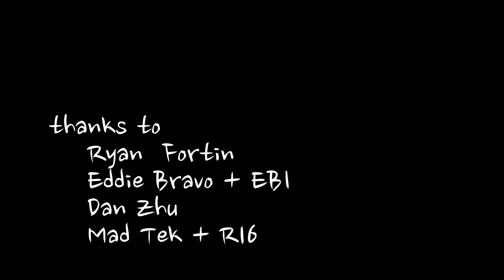BE TWN THE BRKS presents FREAKS DON'T SLEEP (short film)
FREAKS DON'T SLEEP (short film)

In the second installment of "The Freak Brothers" series "Freakahhzoid", aka Geo Martinez, a newly minted black belt in Brazilian Jiu Jitsu out of the 10th Planet system, continues his ascent in the martial arts and grappling world. The competitive drive of Geo and his brother Richie aka Boogeyman, is captured in this short film tracking an exhausting journey via bus, from the R16 North America B-Boy competition in Las Vegas to the Eddie Bravo Invitational, an elite grappling tournament in Los Angeles - in back to back evenings! Experience their philosophies on dance, movement, and competition in this next great BE TWN THE BRKS exclusive!

starring Geovanny "Freakahhzoid" Martinez and featuring Richie "Boogeyman" Martinez, aka "The Freak Brothers" of The Freak Show.

Cliff Martinez feat. Electric Youth

Directed, Filmed, & Edited by Christopher @RockPaperSon Woon